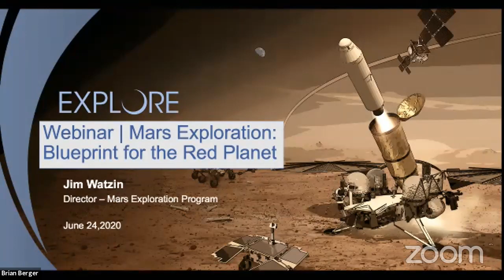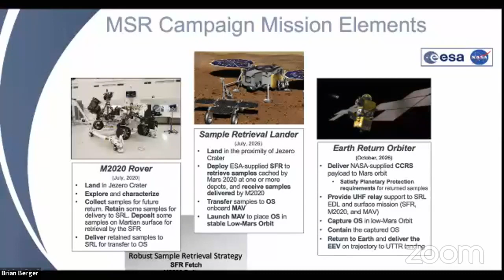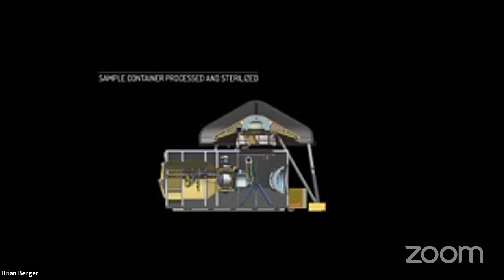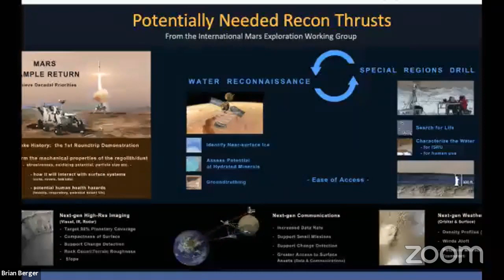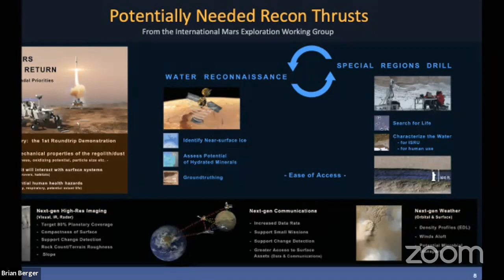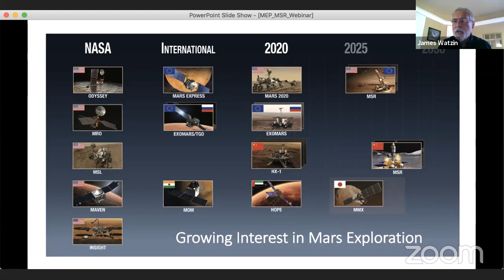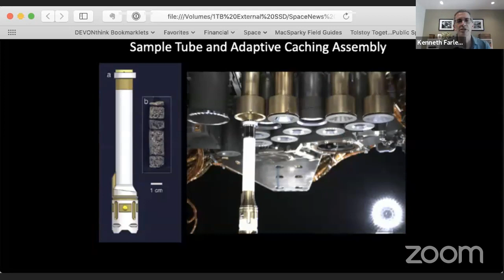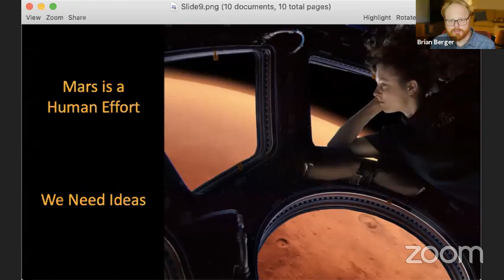Mars Exploration: Blueprint for the Red Planet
Author and award-winning space journalist Leonard David and SpaceNews Editor-in-Chief Brian Berger will be joined by the director of NASA’s Mars Exploration Program and the project scientist for the soon-to-launch Mars 2020 Perseverance rover mission to discuss the status of the mission, next steps in robotic exploration, and how it leads to sending humans to Mars.

Guests

Jim Watzin
Director – Mars Exploration Program
NASA Headquarters

Ken Farley
Project Scientist, Mars 2020 Perseverance rover

Richard (Rick) Davis, Jr.,
Assistant Director for Science and Exploration
NASA Headquarters